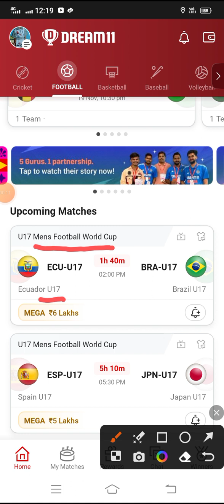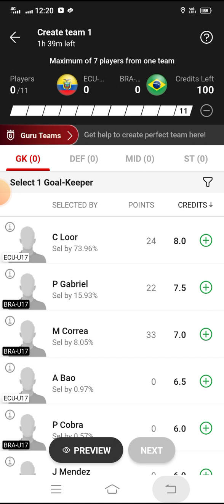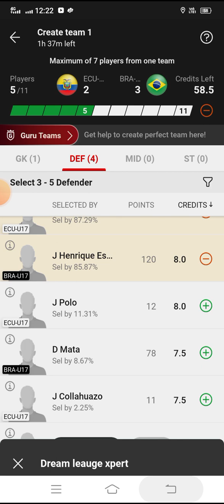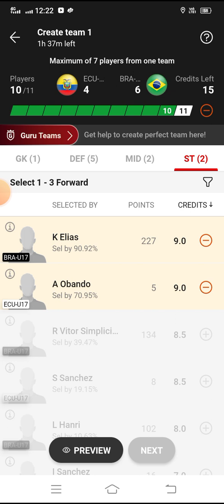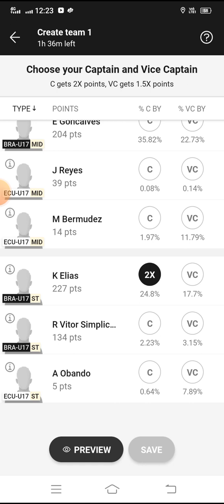ECU U17 vs BRA U17 Dream11 Football Match | Ecuador U17 vs Brazil U17 | U17 Men World Cup Football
*Your Quarries*

ECUU17 VS BRAU17 u17 men world cup football league match dream 11 Team
Ecuador U17 vs Brazil U17
ECUU17 vs BRAU17 Dream 11 football match
ECUU17 vs BRAU17 Dream11 Team
ECUU17 vs BRAU17 Dream11 Prediction
ECUU17 vs BRAU17 Dream11 football